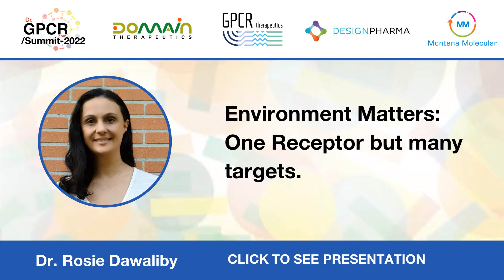Environment Matters: One Receptor but many targets - Dr. Rosie Dawaliby - Abstract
How can Users benefit Dr. GPCR Ecosystem?
How can Organizations benefit from Dr. GPCR Ecosystem?
Become a DrGPCR Ecosystem Member

Imagine a world in which the vast majority of us are healthy.

The DrGPCR Ecosystem is all about dynamic interactions between us who are working towards exploiting the druggability of GPCR's. We aspire to provide opportunities to connect, share, form trusting partnerships, grow, and thrive together.

To build our GPCR Ecosystem, we created various enabling outlets.

Are you a GPCR professional?